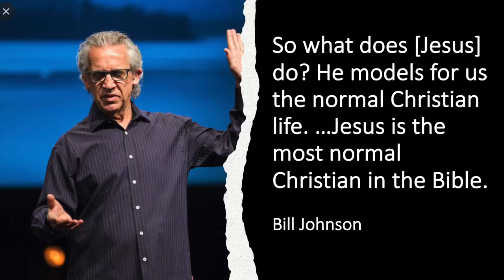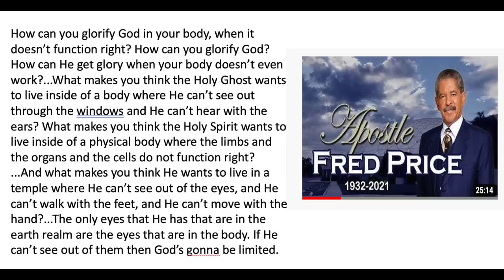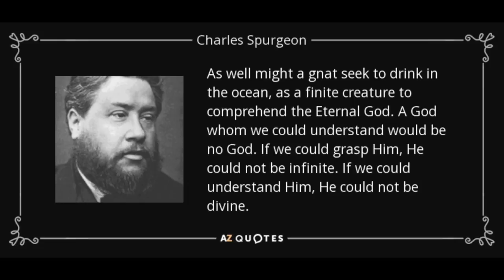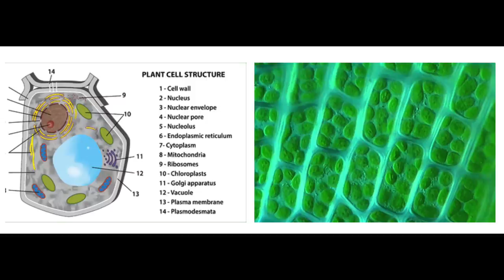Salvation, Healing, Miracles, and the Sovereignty of God: An Interview with Pastor John Samson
Former Word-Faith preacher and TBN host, John Samson, joins me for a second interview. God delivered John out of the Word-Faith deception and he nows pastors a doctrinally sound church.

In this interview, John and I discuss salvation, healing, and miracles, and particularly how all of these things relate to the sovereignty of God. I think you will find this interaction helpful.